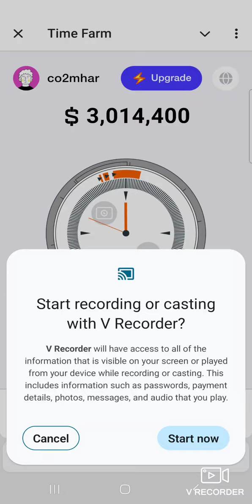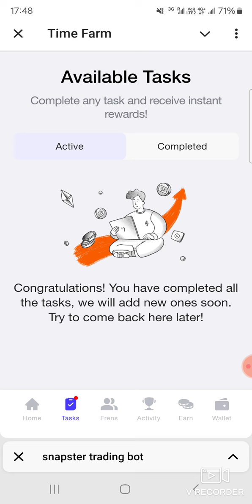When did Chrono.tech launch its native token, TIME, on major exchanges?